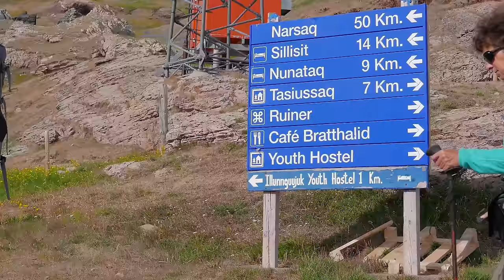Wilderness Trekking in Erik the Red's Land, Qassiarsuk to Narsaq, Greenland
This 6-day 67 km plus wilderness trek traversing the Narsaq Peninsula, dubbed Eric the Red's Land on account of the Norseman settling at Brattahlíð in 985, is one of the finest long distance treks Greenland has to offer, boasting panoramic and varied views combined with exciting and fascinating history and geology.

The trek crosses a wide variety of terrain, starting with the sheep farming areas near Qassiarsuk and Silisat before climbing 600m onto a plateau area of bogs and numerous lakes. The flora is very varied with a wide variety of flowering Arctic plants. This part of the peninsula is underlain by sandstones and basalt rocks about 1.3 billion years old and there are fabulous views to the south across the Tunulliarfik Fjord and its many icebergs. Mid way through the trek is a descent to 400m and the emergency hut (a pretty crude and poorly maintained shack) followed by a gradual re-ascent to the high point of 800m at a col.

After the col, the route enters a high mountainous area almost devoid of vegetation. This contains the Ilimaussaq igneous complex – a series of rare intrusive igneous rocks - which once formed the cores of volcanoes resulting from continental rifting (much like the present day Eastern African Rift). Erosion has caused the deep cores of the volcanoes to be visible, a sight rarely seen in the world; the Ilimaussaq complex is the best example worldwide. This region contains economically viable amounts of rare earths and uranium, although disquiet about exploiting the latter has so far precluded any real mining activity. There is however, one abandoned trial mine at  Kvanefjeld which a short deviation from the route to Narsaq allows you to visit.

From the mine, a stony track through sheep farming country takes you the approximately 7km to the fishing port of Narsaq past a bay stuffed full of icebergs. Accommodation at Narsaq can be found at the Narsaq Hotel or Guesthouse. The hotel also has a café/restaurant.

We stayed at Narsarsuaq (near the international airport) across the Tunalliarfik Fjord from the village of Qassiarsuk, the starting point of the trek, which was a short boat transfer away. Similarly, at Narsaq, a boat took us back up the fjord to Narsarsuaq. The route that we took could feasibly be undertaken in 4-5 days, but we chose not to rush in order to comprehensively film it for posterity and to visit the Kvanefjeld Mine and mineral dumps.

Music tracks featured in this video:

Summertime: Norah Jones
Breeze: Xavier Rudd
Morning Yearning: Ben Harper
Feeling Good: Ane Brun
Orange Sky: Alexi Murdoch
Sunrise: Norah Jones

To download a GPS version of a trek across this peninsula,

Thanks to Jacky in Blue Ice for organising boat transfers